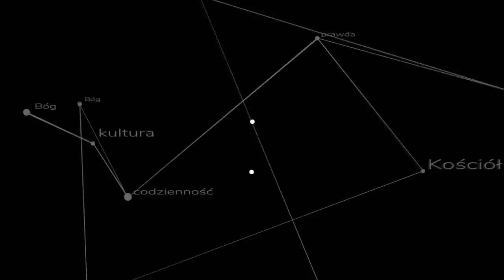Kim jest ks. Bańka i dlaczego się czepia?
Kim jest ksiądz który nieustannie krytykuje innych księży? Czy uważa się za lepszego od nich? Najbardziej jak dotąd osobisty materiał ks. Szymona Bańki FSSPX